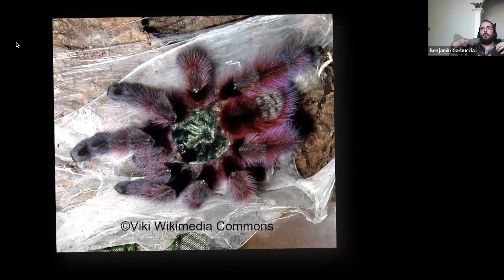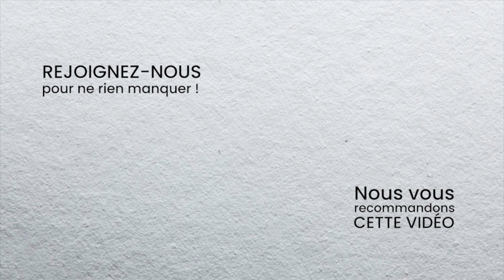Les mygales de Guyane avec Benjamin Carbuccia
Aranéologue et vulgarisateur scientifique, Benjamin est diplômé d’un Master en biologie de l’évolution obtenu au Muséum national d’Histoire naturelle de Paris. Invité de Renaud Fulconis, responsable de Saïga, il nous parle de sa passion pour ces animaux si mal-aimés, au sujet desquels circulent tant de croyances infondées. Il évoque tout particulièrement celles qui cristallisent les plus grandes peurs, bien qu'injustifiées : les mygales. Un animal devenu le fil conducteur d’un nouveau voyage en Guyane proposé par Saïga, dont Benjamin est l'accompagnateur.

📍 Web conférence du mercredi 22 juin : les mygales de Guyane avec Benjamin Carbuccia

🌏 Avec ses quatre activités, Secret Planet propose une offre de voyages rares, engagés et porteurs de sens, des expériences que peu de personnes vivent…
➔ Expeditions Unlimited : expéditions polaires et en haute altitude
➔ Tamera : trekking et voyages aventure
➔ Saïga : voyages nature autour de la préservation de la faune
➔ Unghalak : l’école de l’aventure